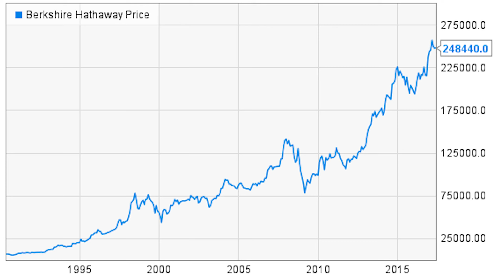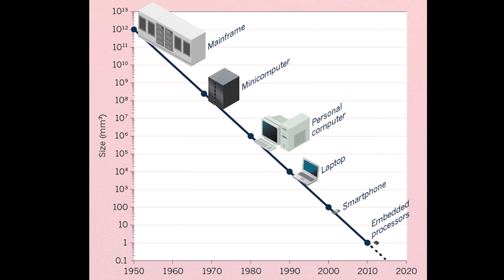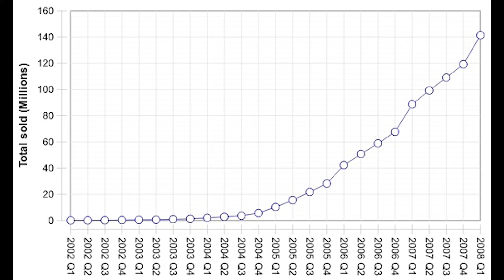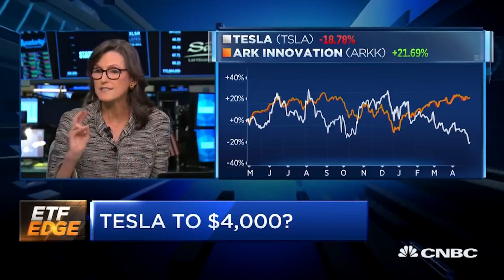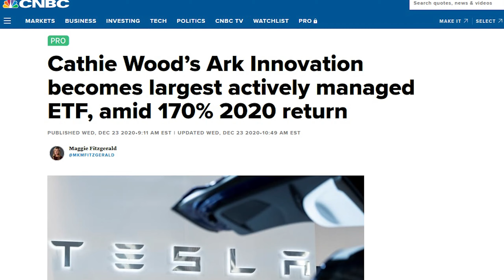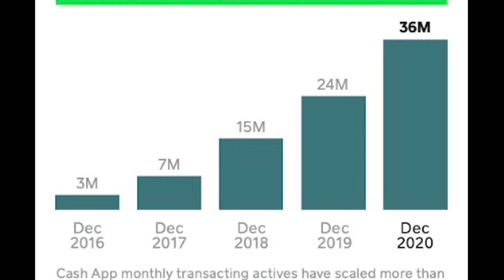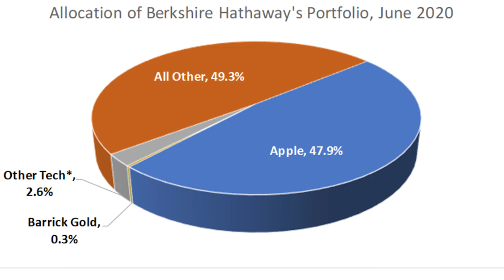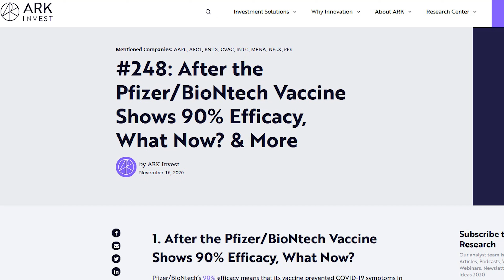Cathie Wood, ARK Invest, Disruptive Innovation - Mini Doku (Deutsch, 2k QHD)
Das moderne und wachstumsorientierte Investieren hat einen Namen: Cathie Wood. Mit ihrer Investmentgesellschaft ARK Invest hat sie sich einen Namen gemacht und ist seit über einem Jahr ein oft und gern gesehener Gast in TV, Podcasts und Talks. In diesem Video beschäftigen wir uns mit der Person Wood und den Ansätzen und Produkten von ARK.

⌚ Time-Stamps:
0:00 Investieren von gestern?
0:51 Cathie Wood - Werdegang
2:37 Moore´s & Wright´s Law
4:05 ARK & Disruptive Innovation
5:22 ARK Fonds und Positionen
6:20 Vom Außenseiter zum Dauergast
9:18 Beispiele und aktuelle Disruption
12:00 Kritik
13:08 Positives
14:40 Eigene Meinung

📱📈 Brokerempfehlung
► Trade Republik. Der Beste und kostengünstigste Broker für Aktien und Krypto

📚 Buchempfehlungen
** Frank Thelen - "10XDNA: Das Mindset der Zukunft"
** G. S. Clason - "Reichster Mann von Babylon"
** Robert T. T. Kiyosaki "Rich Dad Poor Dad"

📸 Wichtigste Ausrüstung
** 4k Kamera mit Mikrofon
** Bester Greenscreen aller Zeiten

* ref-Links / Werbung und ** Als Amazon-Partner verdiene ich an qualifizierten Verkäufen.